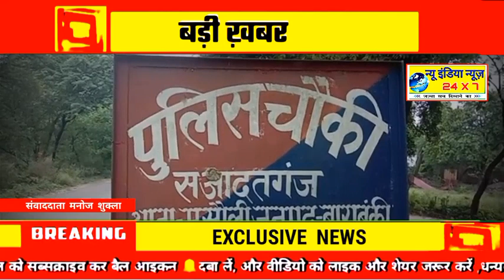बाराबंकी - मामूली कहासुनी को लेकर युवक ने युवक को करी गोली घायल को पुलिस ने कराया भर्ती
मसौली बाराबंकी। शुक्रवार की देर रात्रि थाना क्षेत्र के ग्राम मोहम्मदपुर बाहु मे मामूली कहासुनी के बाद एक पक्ष द्वारा एक 22 वर्षीय युवक को गोली मार दी गंभीर रूप से घायल युवक को जिला अस्पताल मे भर्ती कराया गया जिसकी हालात गंभीर होने पर ट्रामा सेन्टर लखनऊ रेफर किया गया है। सूचना पर पुलिस अधीक्षक सहित कई थानाओ की पुलिस मौक़े पर मौजूद है ।

        थाना क्षेत्र की सहादतगंज पुलिस चौकी के अंतर्गत ग्राम मोहम्मदपुर बाहु मे शुक्रवार की देर रात्रि उस समय गोली की आवाज सुनकर अफरातफरी मच गयी जब शिव प्रसाद गौतम का 22 वर्षीय पुत्र ज्ञानसिंह घर से थोड़ी दूरी पर रखे छप्पर के नीचे सो रहा था तभी गाँव के ही कमलेश यादव अपने पुत्र सुनील यादव व अनिल यादव के साथ पहुंच कर कहासुनी करते हुए ज्ञान सिंह को गोली मार दी। गोली की आवाज सुनते ही पूरे गाँव मे अफरातफरी मच गयी। सूचना पाते ही मौक़े पर पहुंची मसौली पुलिस ने घायल को आनन फानन मे जिला अस्पताल मे भर्ती कराया गोली सीने मे लगी होने के कारण गंभीर हालात मे ट्रामा सेन्टर लखनऊ रेफर किया गया है।

जानकारी होने पर पुलिस अधीक्षक दिनेश कुमार सिंह, सीओ रामनगर हर्षित चौहान सहित थाना रामनगर, बदोंसराय , सफदरगंज की पुलिस मौक़े पर मौजूद है। घटना के बाद पूरे गाँव मे दहशत का माहौल है तथा पुलिस की छावनी बनी हुई है।